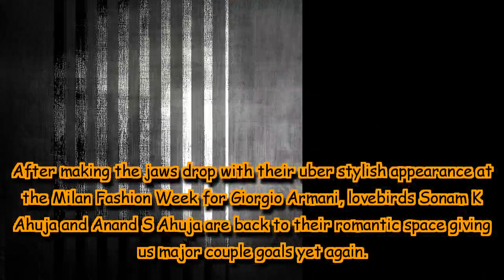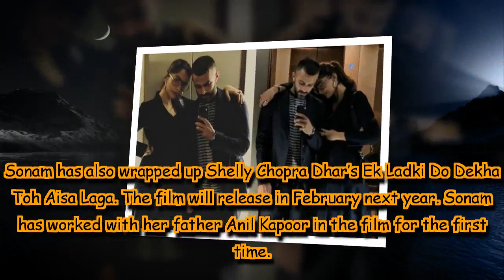Sonam Kapoor Ahuja spends romantic time with husband Anand Ahuja eating chocolates.